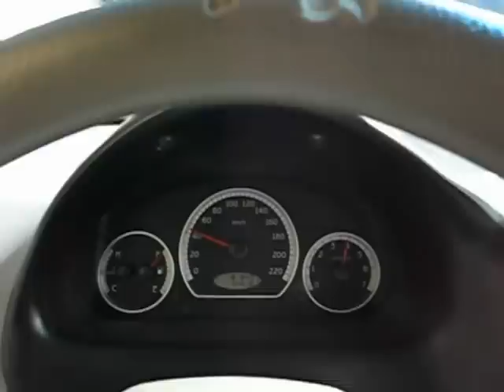Panamericana Sur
El túnel de Peña Lisa Vía Pasto - Cali